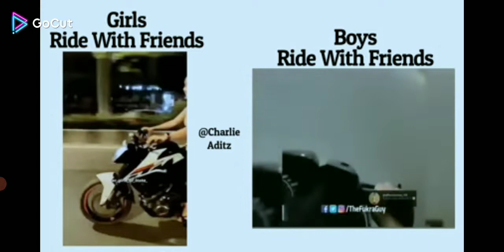girl vs boys 🤣😂🤣😂